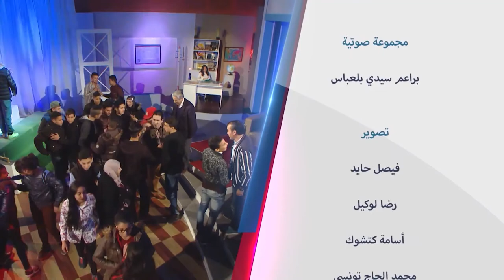اولادنا تحت جناحنا المعارضة مع التحدي Wladna Taht Jnahna EP24 S02 du 10 02 2018 le défit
اولادنا تحت جناحنا المعارضة مع التحدي
Wladna Taht Jnahna EP24 S02 du 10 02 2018 le défit

émission destinée aux parents sur Echourouk  samedi à 17h45- rediffusée lundi à 22:00- برنامج تلفزيوني للأولياء كل يوم سبت على  الساعة 17:45 على قناة الشروق . إعادة بث يوم الأثنين على  22:00.